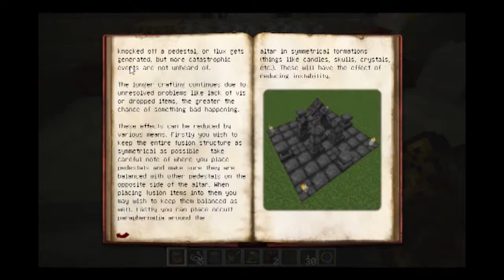Minds of Insanity Modded Minecraft Survival Episode 35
so off to making my headcorders of thaumcraft. we have hardship and all sorts of other stuf as i derp and not thing about what im donig wrong to only to be fixed by kiwi and making me fill stupid. but now to blow up the world